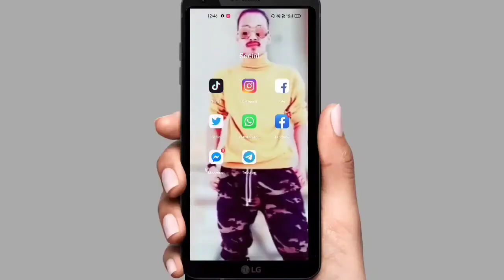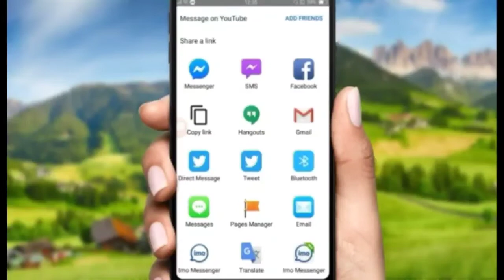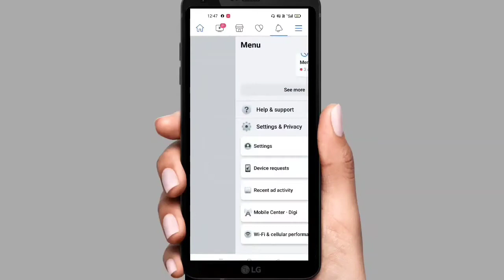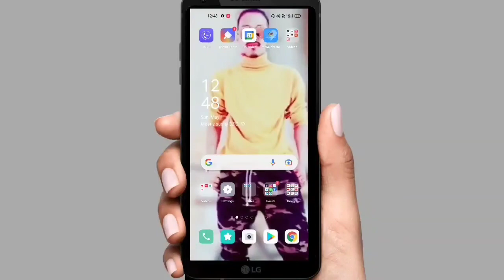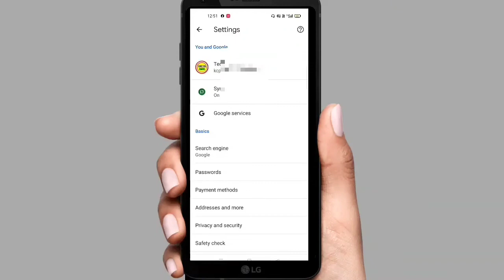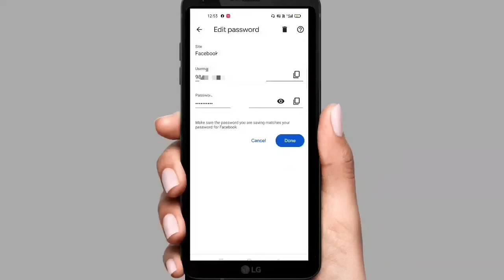How To Show Facebook Password Without Number Or Email || How To Get Facebook Save Password 2022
How To Show Facebook Password Without Number Or Email || How To Get Facebook Save Password

how_to recover_facebook_password